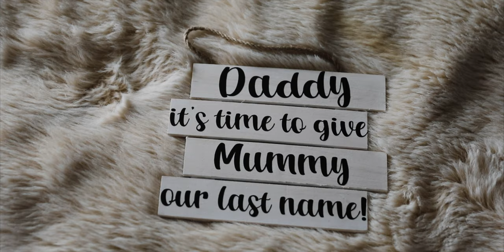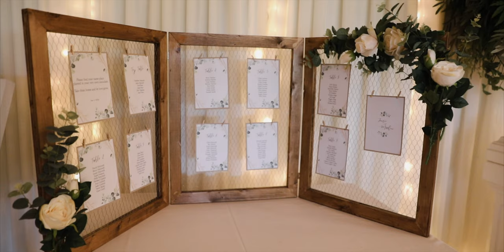Jamie and Matt - Crockwell Farm